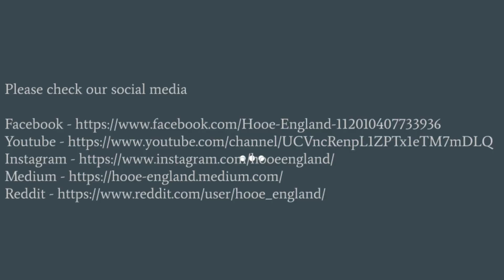Steel Pipe with Manual Pen